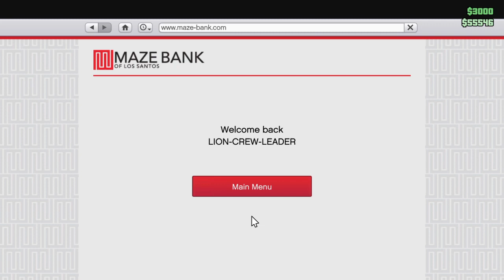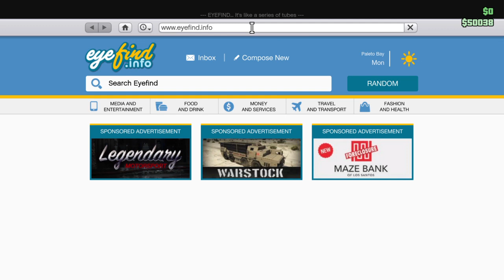LION-CREW-LEADER's roleplay group